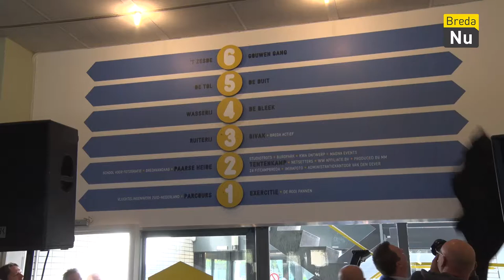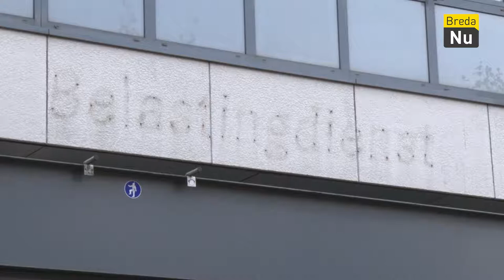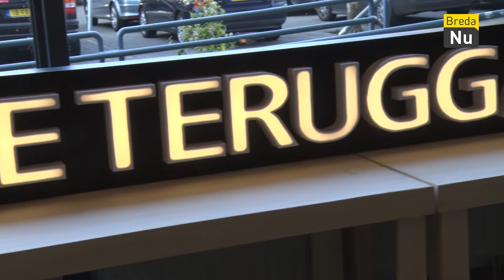Breda in Beeld - Opening De Teruggave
Het oude belastingkantoor werd 'teruggegeven' aan de stad. Bedrijven kunnen zich hier nu vestigen mits zij iets terugdoen voor de stad.